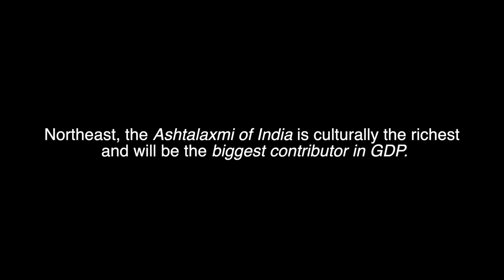Saare Jahan Se Achcha l Bharat Ki Baat l Pallavi Joshi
BharatKiBaat presents this soulful rendition of ‘Saare Jahan Se Achcha Hindustan Hamara’ by Meghalaya Ethnic Band. North East Ki Baat means Bharat Ki Baat.